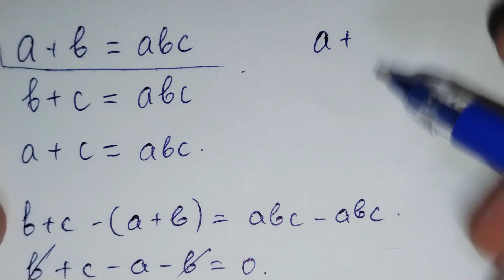A nice math problem